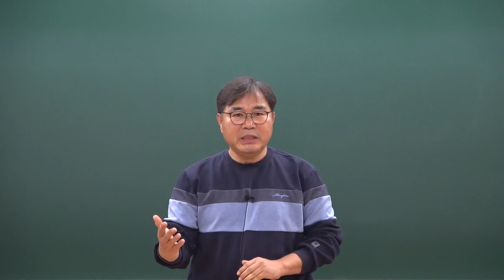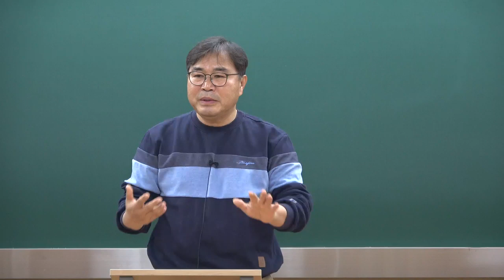【★외대부고 예비고2 물리 김목연t 겨울특강설명회 ★대치메카】